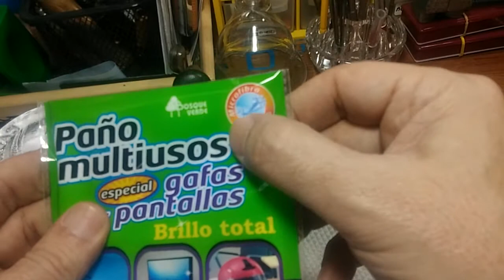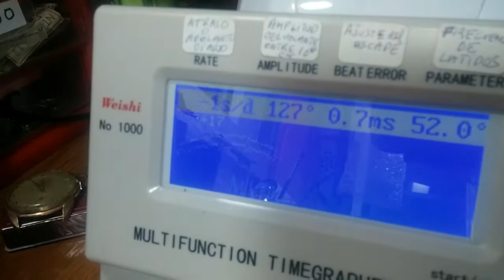El paño de microfibra ese gran pulidor utilizado en mi relojería